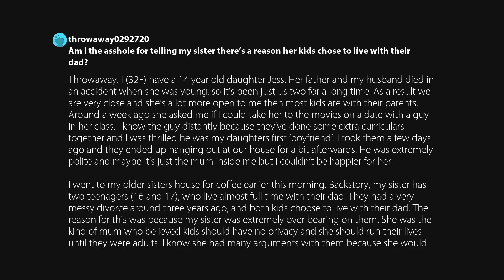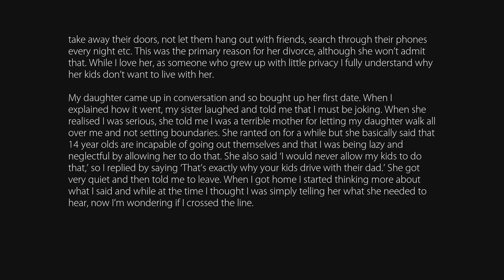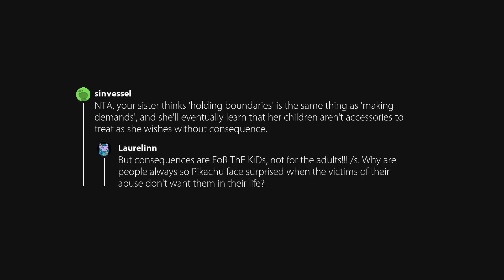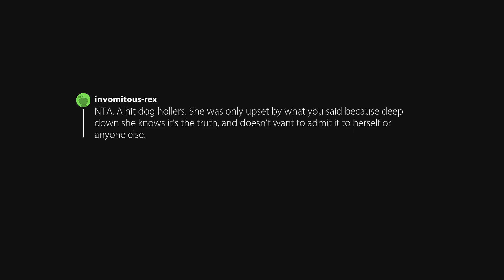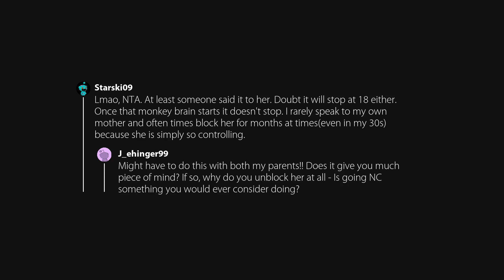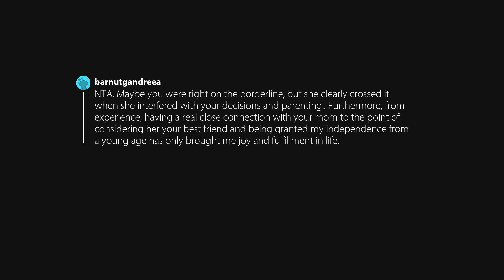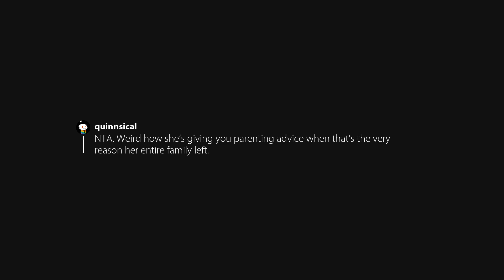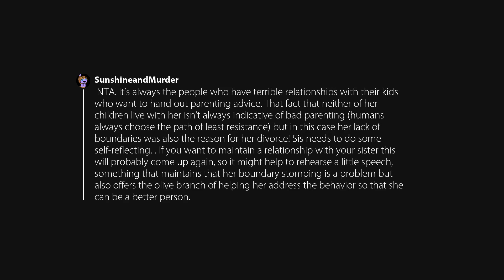Am I the asshole for telling my sister there’s a reason her kids chose to live with their dad?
Posted in AmItheAsshole by u/throwaway0292720.